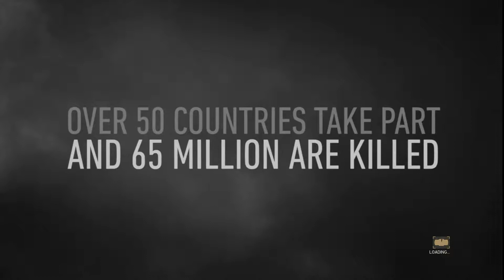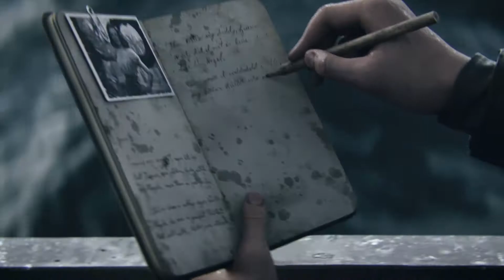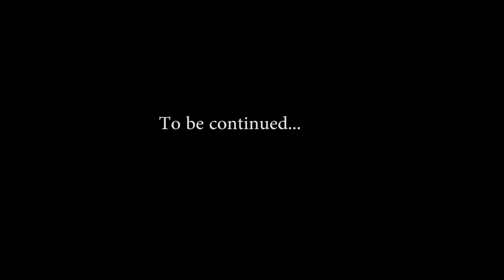COD WWII Campaign: part 1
This is the first part of the thrilling story of Call of Duty World War II.